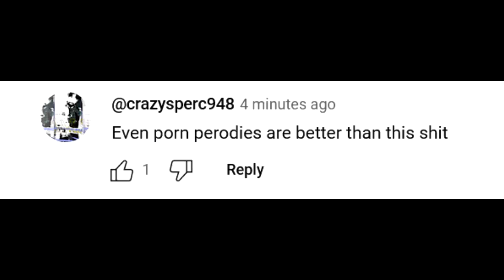MADAME WEB TRAILER Looks So Bad & Cringe 😂😂 Reaction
MADAME WEB Trailer Reaction | Why the Madame Web Trailer is so bad

Madame Web is an upcoming American superhero film based on Marvel Comics featuring the character of the same name, produced by Columbia Pictures and Di Bonaventura Pictures in association with Marvel Entertainment. Distributed by Sony Pictures Releasing, it is intended to be the fourth film in Sony's Spider-Man Universe (SSU). The film is being directed by S. J. Clarkson, with a screenplay by the writing teams of Matt Sazama and Burk Sharpless and Claire Parker and Clarkson, from a story by Kerem Sanga, Sazama, and Sharpless. It stars Dakota Johnson in the title role, alongside Sydney Sweeney, Celeste O'Connor, Isabela Merced, and Tahar Rahim.

Sony began development on a Madame Web film for its shared universe by September 2019, with Sharpless and Sazama hired to write a script. Sanga had written an earlier draft. Clarkson joined the project in May 2020, and Johnson was cast in early 2022, followed by additional castings in the following months and Parker joining later on. Filming began in mid-July 2022, occurring in Boston and throughout Massachusetts until that September, before shooting in New York City by mid-October, and wrapped before the end of the year.

Madame Web is scheduled to be released in the United States on February 14, 2024.